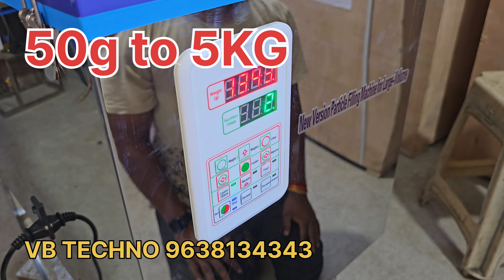Automatic Weighing Filling Machine 50g To 5Kg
Company Factory Addres :-
VB Techno
Sunday off
Lunch time 1 to 2pm